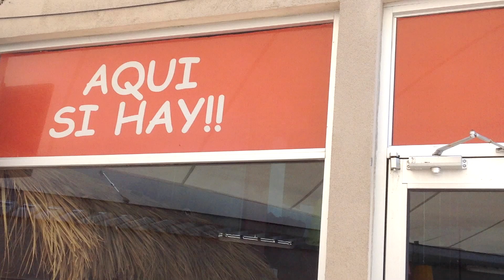La Marea 33 Latino